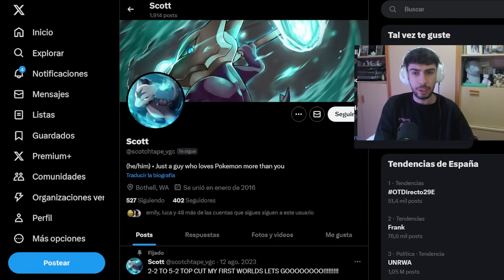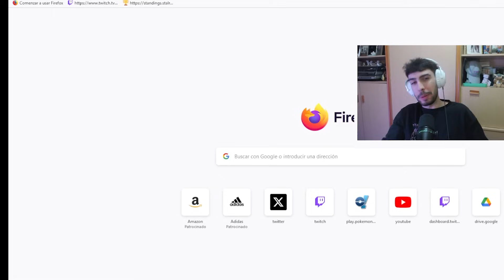Este es EL EQUIPO que llevamos al REGIONAL de LIVERPOOL